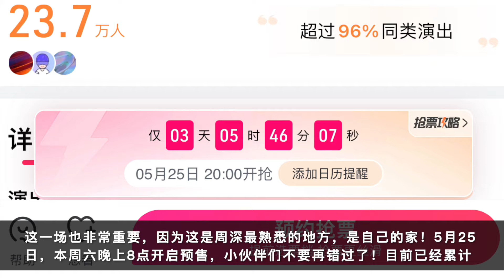周深：贵阳演唱会预售在即，少管我奔跑吧撕名牌 | 小道会